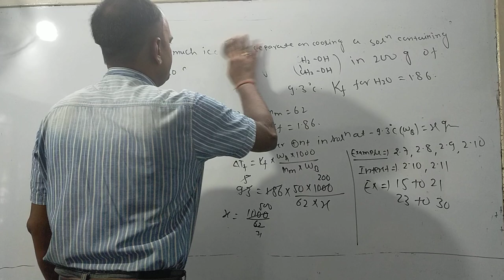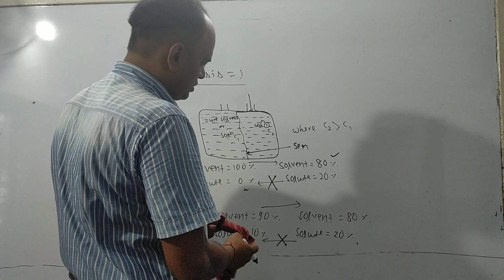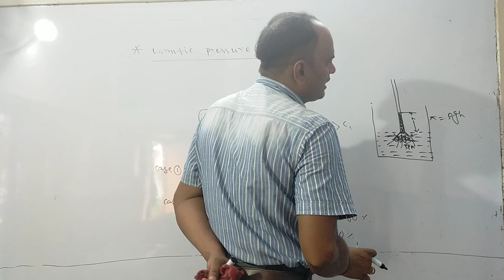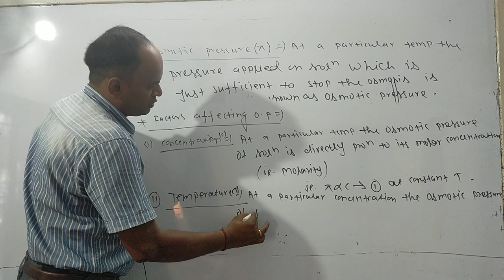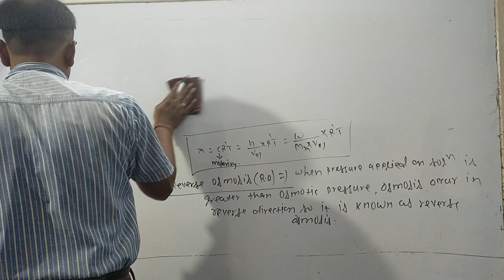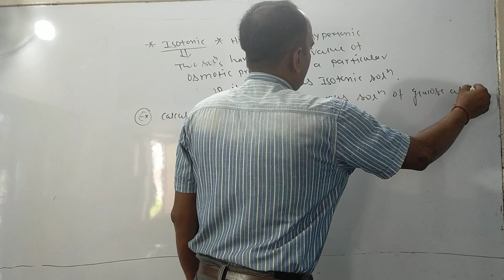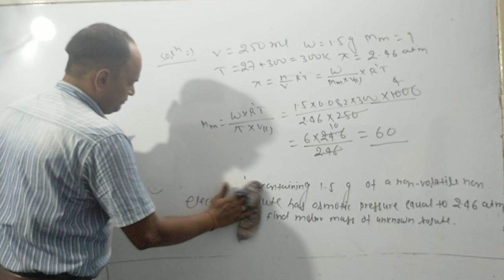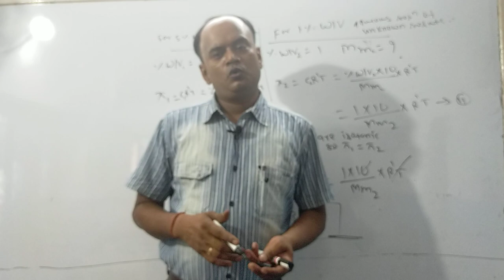Solution ||Lecture -13||C.B Singh Sir||Pathshala eduserv Bhagalpur